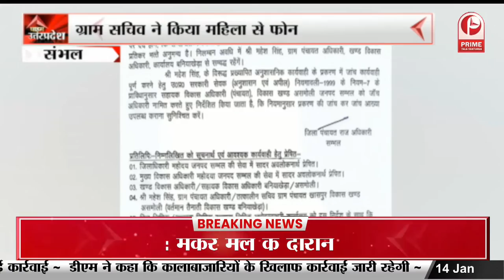Ganga Vilas Cruise का भव्य स्वागत | लोक नृत्य से विदेशी सैलानियों का किया मनोरंजन || Prime Tv